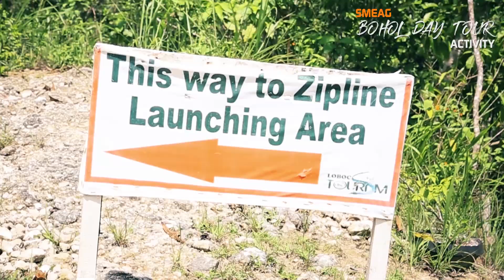[เรียนภาษาอังกฤษ ประเทศฟิลิปปินส์ ] โรงเรียนสอนภาษาอังกฤษที่ดีที่สุด ฟิลิปปินส์: Bohol Activity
[เรียนภาษาอังกฤษ ประเทศฟิลิปปินส์ ] โรงเรียนสอนภาษาอังกฤษที่ดีที่สุด ฟิลิปปินส์ : Bohol Day Tour Activity - June 22, 2019